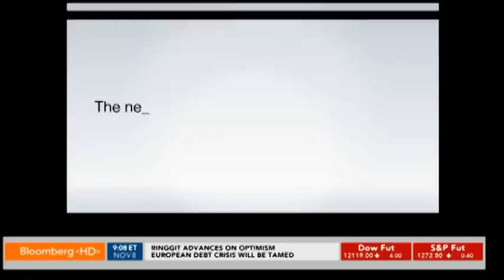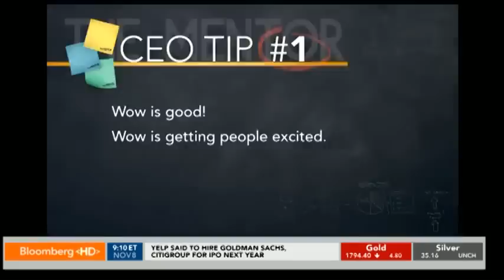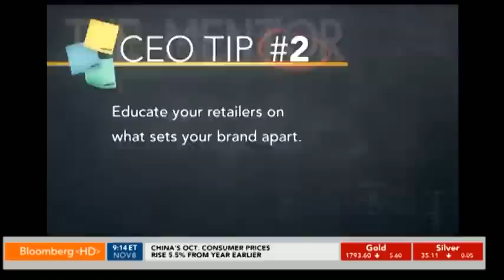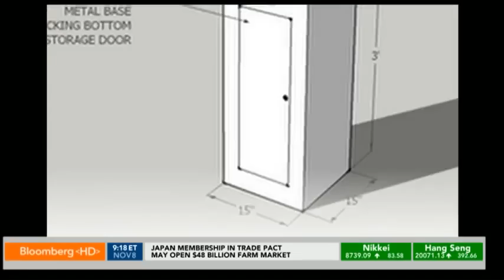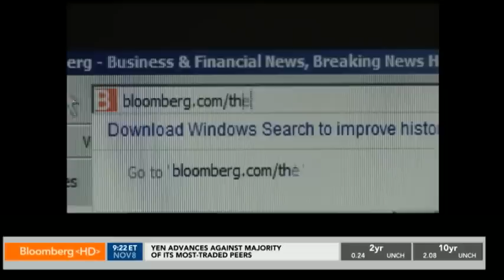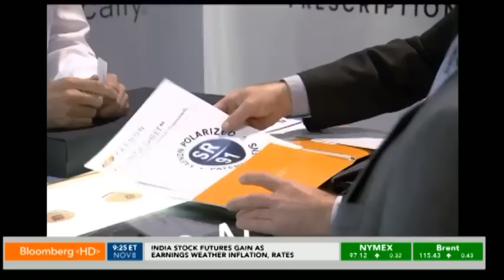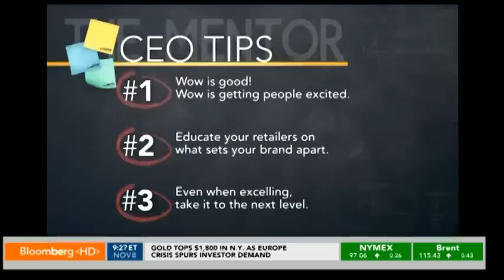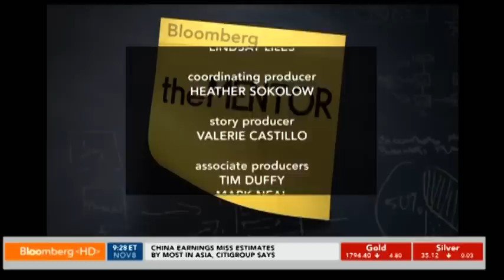Kaenon Polarized on Bloomberg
We love our Kaenon Polarized Sunglasses. Kaenon was recently featured on Bloomberg TV. Find out why we feel that Kaenon's are the best!